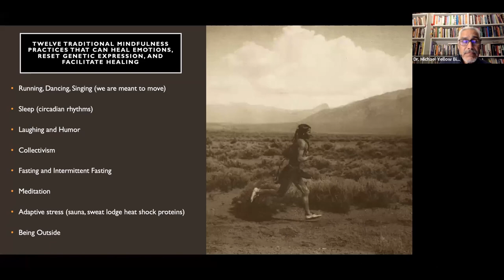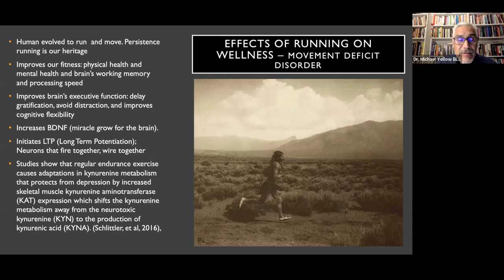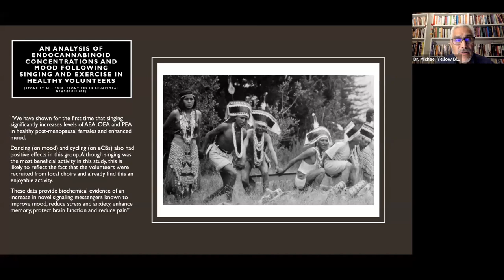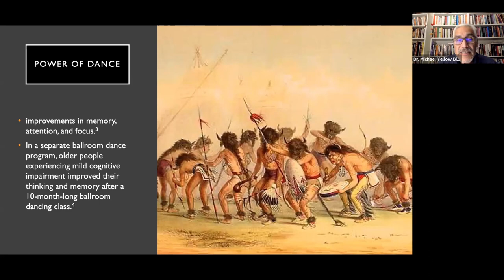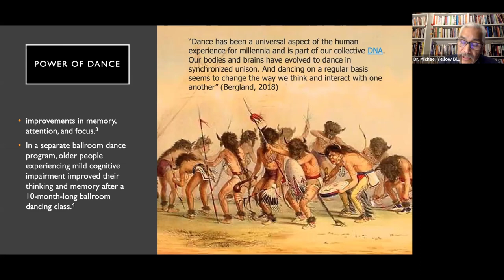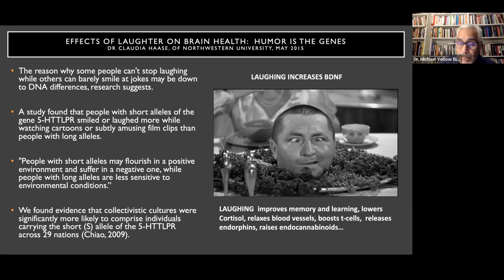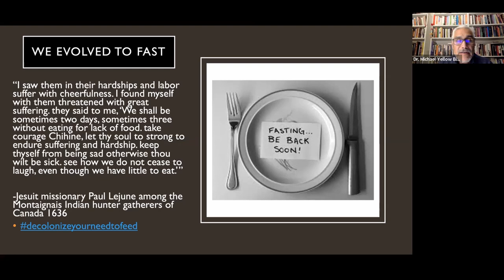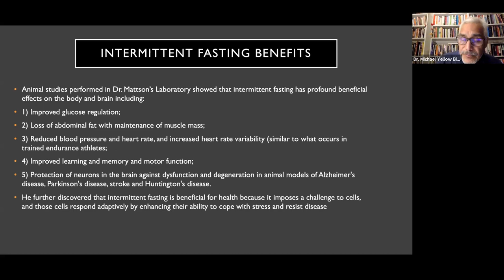Decolonizing the Mind: Traditional Healing Contemplative Practices - Dr. Michael Yellow Bird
Taking place as part of BPM330: "Mindfulness-Informed Interventions for Mental Health" taught by Rose Mina Munjee at the University of Toronto, the "Diverse Perspectives on Mindfulness" speaker series brought together scholars whose work integrates diverse disciplines, traditional and ancient approaches, a wide range of applications, and fosters culturally sensitive and trauma-informed mental health and wellbeing in mindfulness-informed applications. The series explored ways of incorporating mindfulness-based interventions (MBIs) into biomedical mental health approaches from professional, societal, and personal perspectives.

Michael Yellow Bird, MSW, PhD, is Dean and Professor of the Faculty of Social Work at the University of Manitoba. He is an enrolled member of the MHA Nation (Mandan, Hidatsa, and Arikara) in North Dakota, USA. He has held faculty and administrative appointments at the University of British Columbia, University of Kansas, Arizona State University, Humboldt State University, and North Dakota State University. His research focuses on the effects of colonization and methods of decolonization, ancestral health, intermittent fasting, Indigenous mindfulness, neuro-decolonization, mindful decolonization, and the cultural significance of Rez dogs. He is the founder, director, and principal investigator of The Centre for Mindful Decolonization and Reconciliation at the University of Manitoba. He serves as a consultant, trainer, and senior advisor to several BIPOC mindfulness groups and organizations who are seeking to incorporate mindfulness practices, philosophies, and activities to Indigenize and decolonize western mindfulness approaches in order to address systemic racism and engage in structural change. He is the author of numerous scholarly articles, book chapters, research reports, and the co-editor of four books.